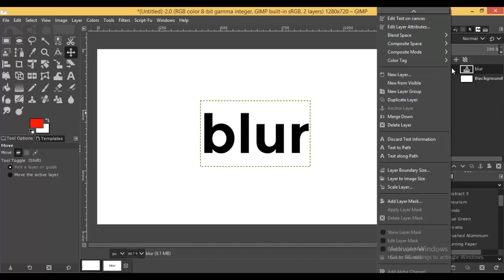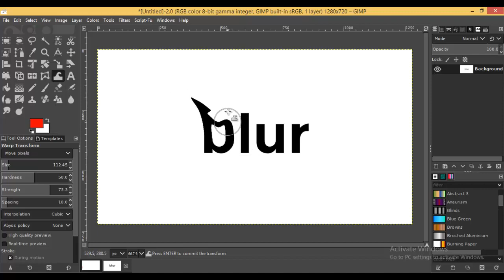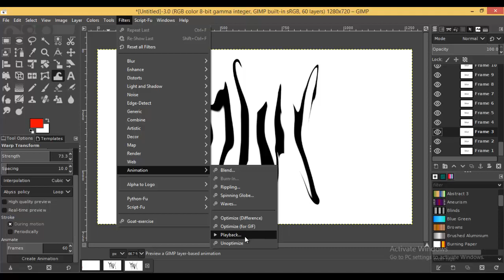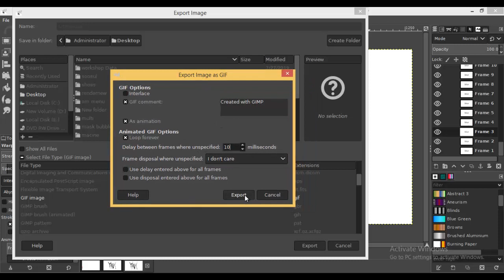Creating GIF animation in GIMP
Creating GIF Animation effect in Gimp 2.10.6 only